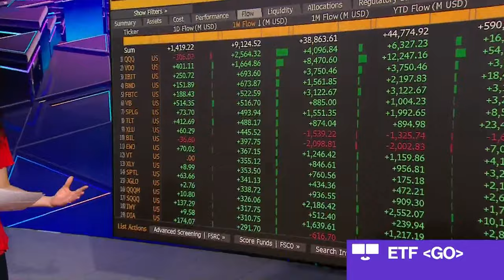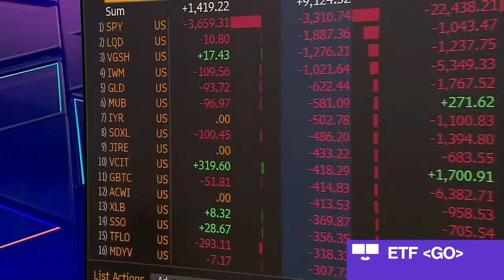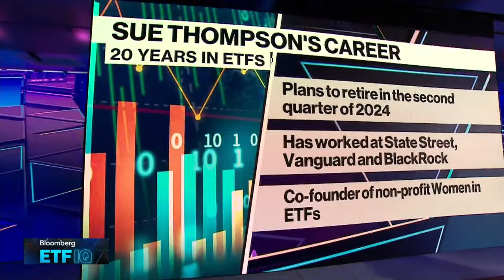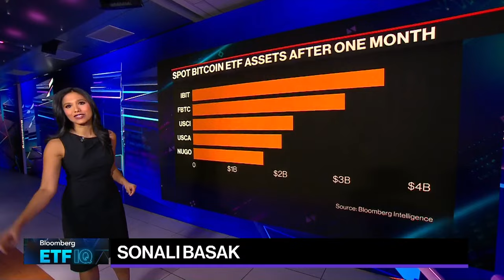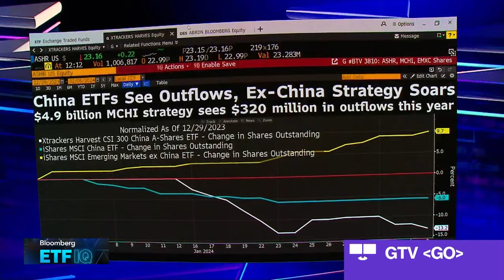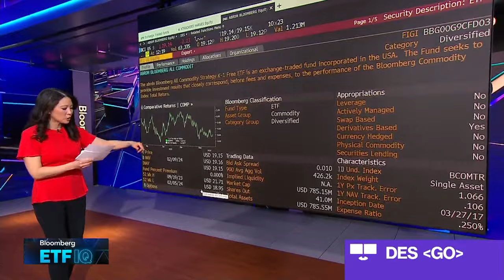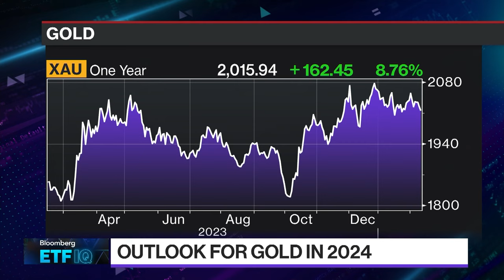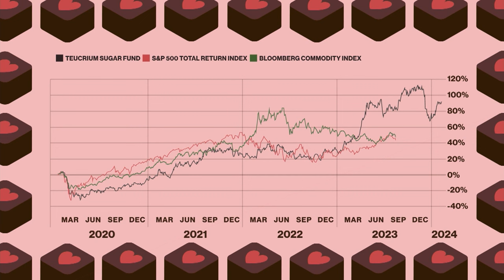Bloomberg ETF IQ 02/12/2024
Bloomberg ETF IQ" focuses on the opportunities, risks and current trends tied to the trillions of dollars in the global exchange traded funds industry. Today's Guests: State Street Global Advisors' Sue Thompson and Abrdn's Robert Minter